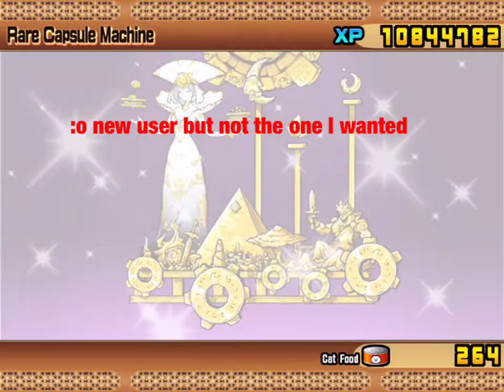the battle cats buying shakurel lion+gacha opening